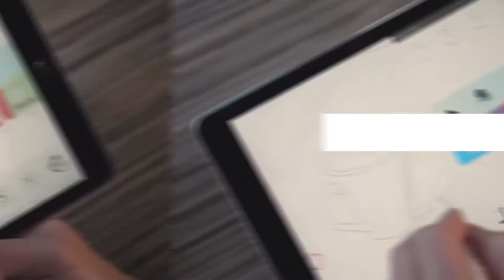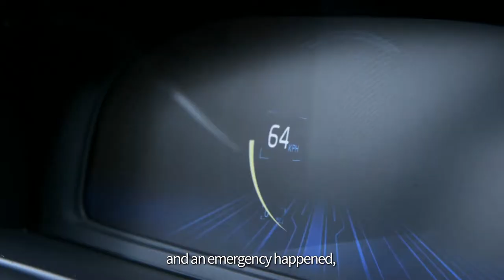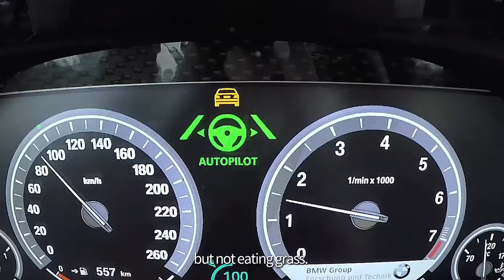We Define AI Horizon - Robotics Founder, YU Kai - EqualOcean.com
Horizon Robotics is the leader of embedded Artificial Intelligence.
Horizon Robotics is dedicated to providing integrated and open embedded Artificial Intelligence solutions of high performance, low power and low cost.